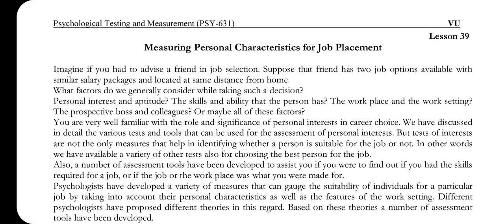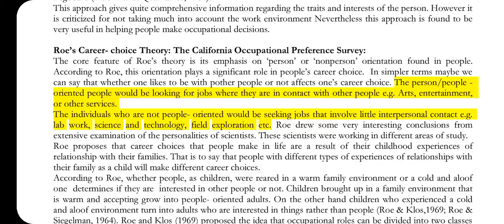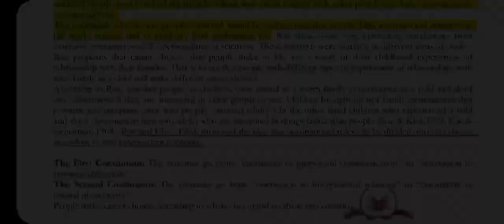PSY631 || Lecture 39 || Psychological Testing & Measurements || Short Lecture || VU Lectures